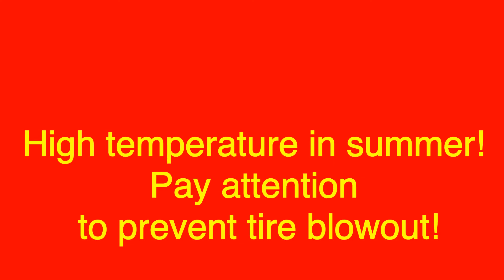moments before disaster videos-Extreme Moments Before Disaster